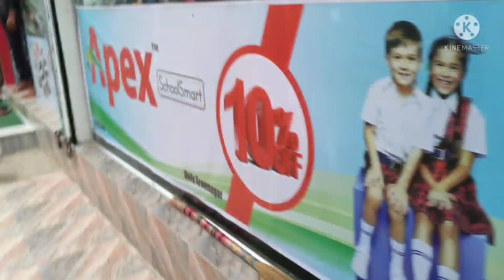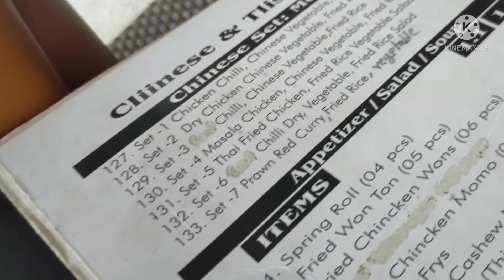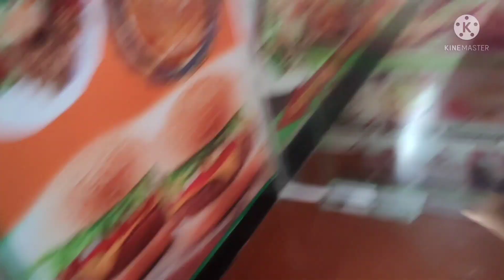আল্লাহ্ এর রহমতে আপনাদের ভাইয়া এখন তার নিজ গন্তব্যে আছে ।